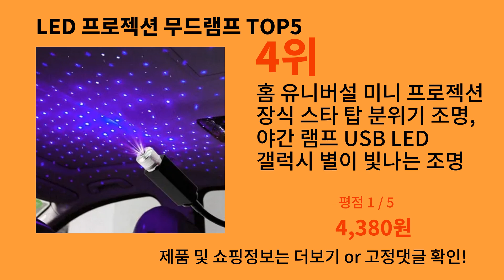LED 프로젝션 무드램프 2024 트렌드 알리익스프레스 추천 Top 10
가장 많이팔린 LED 프로젝션 무드램프
영상 속 LED 프로젝션 무드램프 구매링크:

1위 : 우주 비행사 프로젝션 조명, 갤럭시 프로젝터, LED 야간 조명, 별이 빛나는 하늘 분위기 조명, 데스크탑 장식 조명, 침실 홈 채널
가격 : 9,000원

2위 : LED 갤럭시 라이트 프로젝터, 별이 빛나는 프로젝터 스피커, 야간 램프, 은하 성운 프로젝션 무드 라이트, 원격 방 장식
가격 : 26,550원

3위 : USB 천장 달 지구 프로젝션 분위기 조명
가격 : 1,344원

4위 : 홈 유니버설 미니 프로젝션 장식 스타 탑 분위기 조명, 야간 램프 USB LED 갤럭시 별이 빛나는 조명
가격 : 4,380원

5위 : LED 크리스탈 테이블 램프 장미 프로젝션 라이트, 로맨틱 다이아몬드 분위기 조명, 침실 파티, 크리스마스 장식, 야간 조명
가격 : 5,270원

감사합니다.